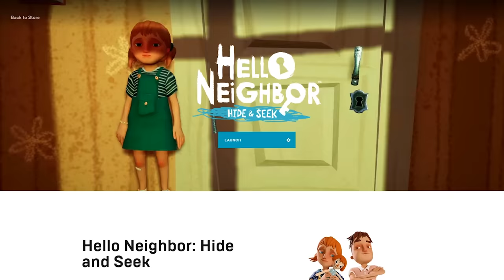HELLO NEIGHBOR HIDE N SEEK w/ His Kids!! + Granny's Meat Story! (FGTEEV Stage #1)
DOWNLOAD Party in the Elevator Song:
Be an FGTEEVER ... Duddy, Chase & Shawn check out the new Hello Neighbor Game HIDE and SEEK! It's the prequel to the main Hello Neighbor game.